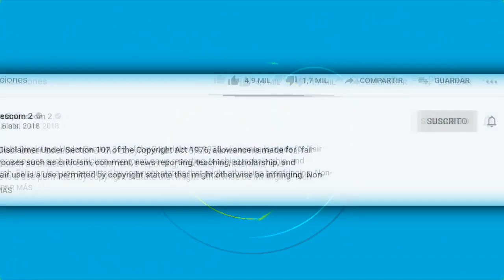Silvia Pinal no sería descendiente de un Pinal este es su verdadero padre.